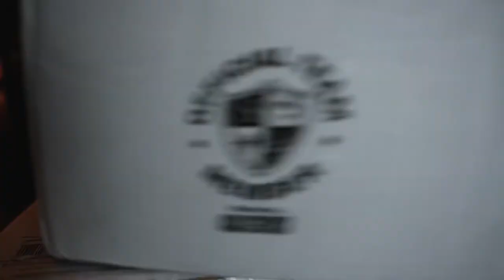Canada Goose Hunting | Cinematic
I hope you guys enjoyed this one! Comment what you want us to do next!